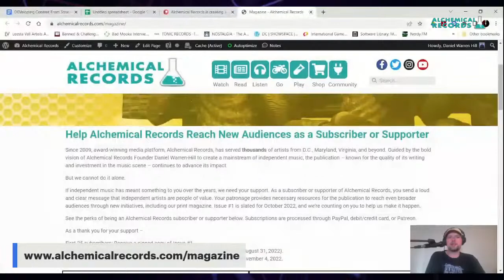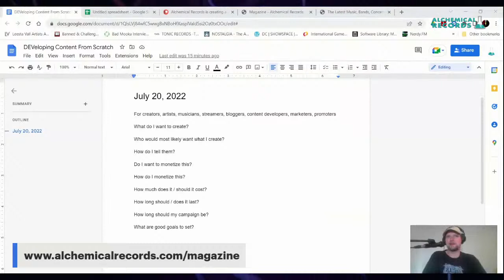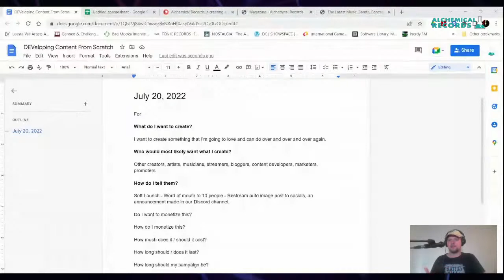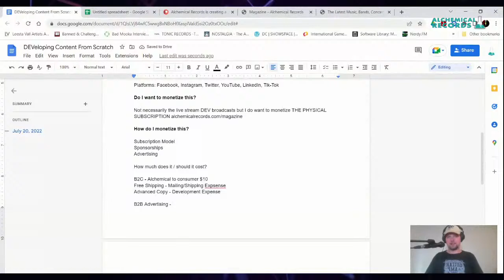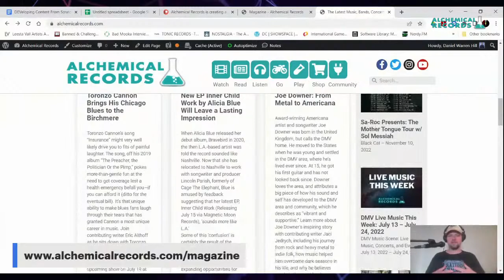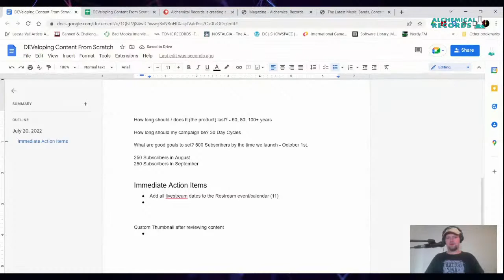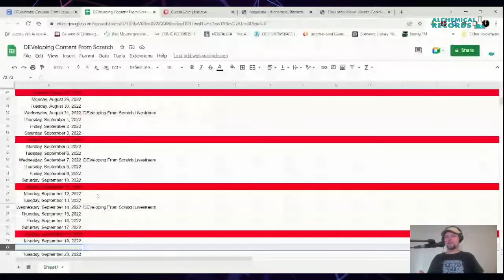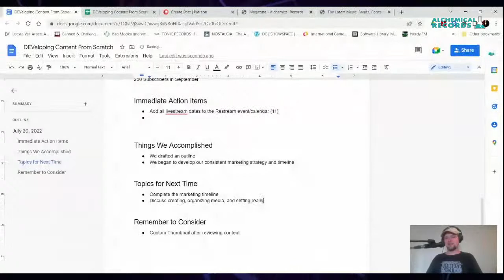DEVeloping Content From Scratch - Introductions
Join Alchemical Records founder, Daniel Warren Hill to discuss strategies for developing content for engaging audiences on social media, websites, mailing lists, and anywhere else creators and their fans like to meet.

Tune in Wednesdays at 10:30 ET for more DEVeloping Content From Scratch. Have a question?